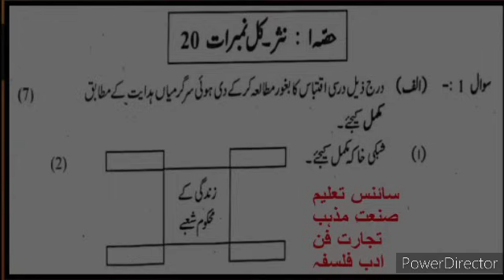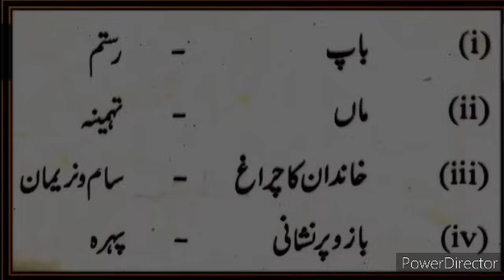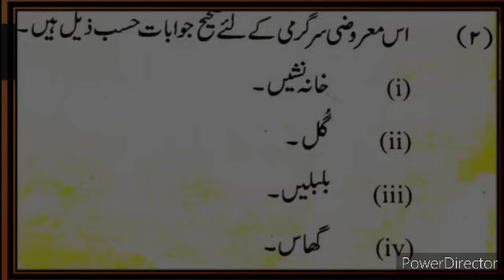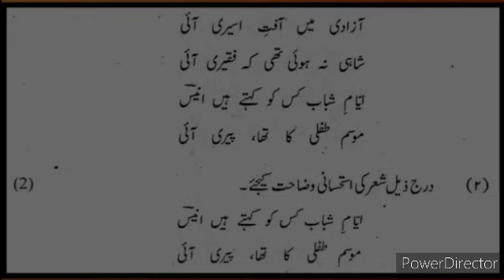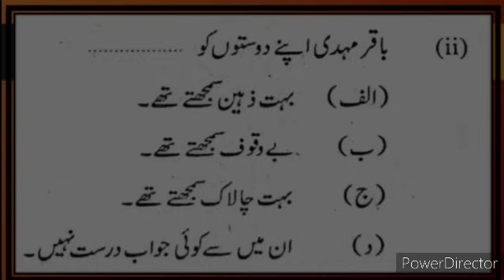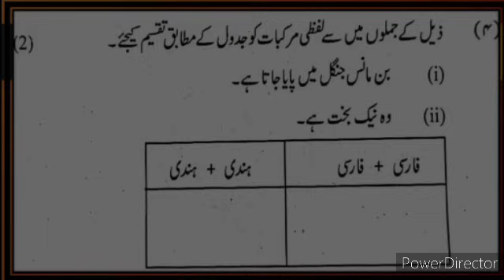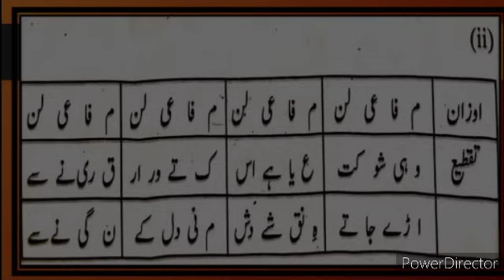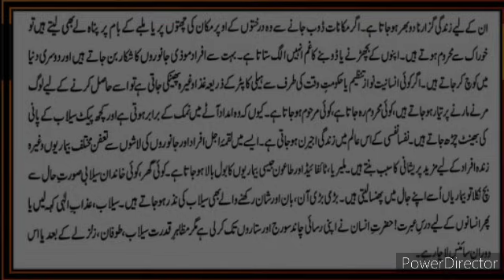12th Urdu March 2023 Solved Exam Paper Question Answer Urdu Medium State Board اردو پیپر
12th Urdu March 2023 State Board Solved Paper Question Answer 2 سپاہی اور بٹ مار Sawal Jawab Urdu Medium State Board New Syllabus video gives you complete information and explanation about the 12th Urdu Medium Urdu new syllabus Urdu State Board Maharashtra xiith Urdu First Term Exam Solved Paper Question Answer
اردو قواعد
 #2023 ka Paper  solvedexampaperStateBoard
12th Urdu Question Answer State Board
class 8th 9th 10th 11th 12th class Urdu Medium Cha